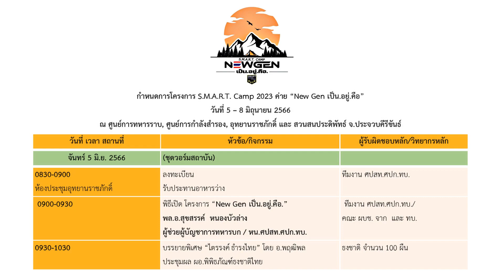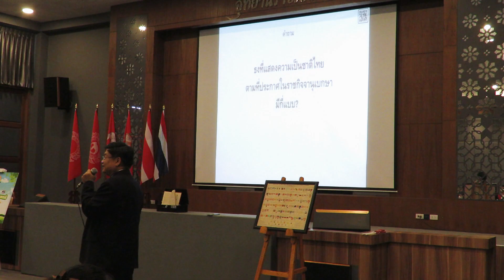ธงอะไรเอ่ย? มีสถานะและศักดิ์ศรีเทียบเท่าธงชาติไทย (S.M.A.R.T. Camp) โดย กองทัพบก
ธงอะไรเอ่ย? มีสถานะและศักดิ์ศรีเทียบเท่าธงชาติไทย

การบรรยาย "ธงไตรรงค์ ธำรงไทย' ในโครงการ S.M.A.R.T. Camp ค่าย New Gen ณ อุทยานราชภักดิ์ จังหวัดประจวบคีรีขันธ์ จัดโดย กองทัพบก เมื่อวันที่ 6 มิถุนายน 2566